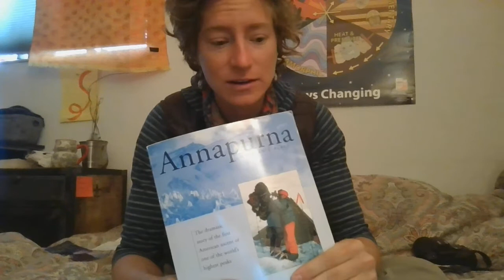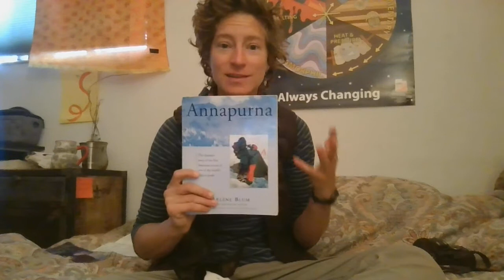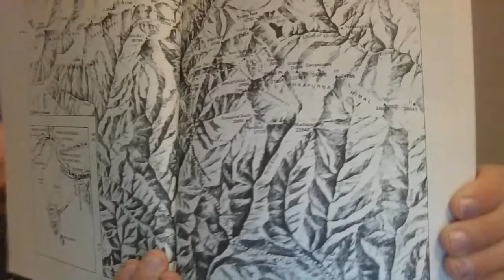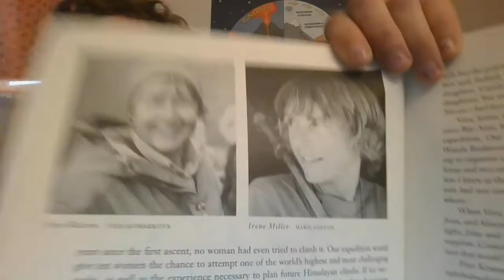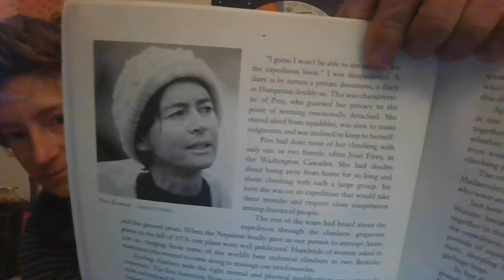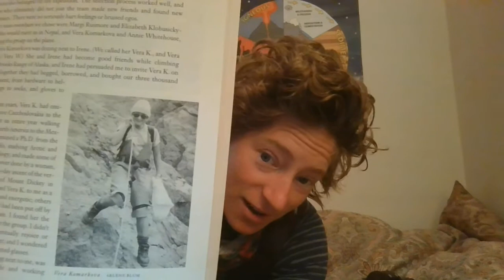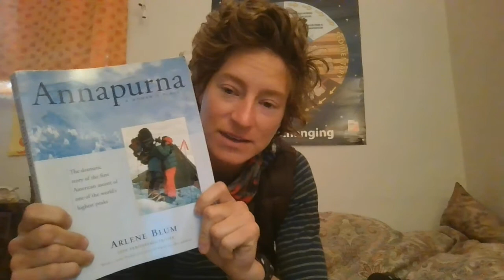Annapurna: the goddess of rich sustance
Arlene Blum details the account of the first all  female attempt of Annapurna, one of the most challenging mountains. This section details the characters on the team, portraits of inspiring women for International Women's day